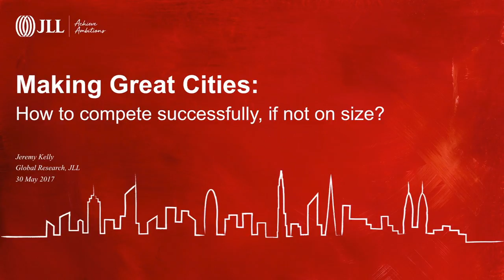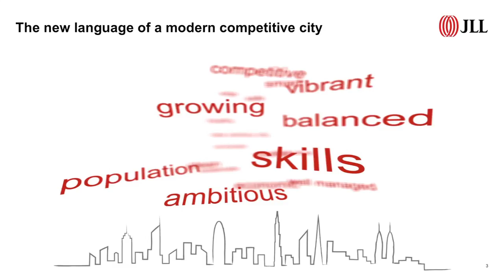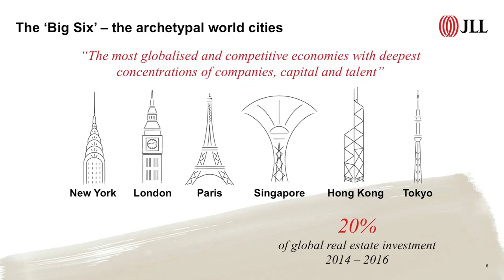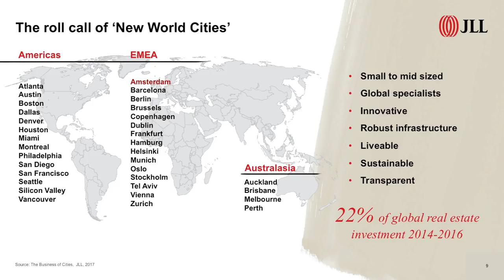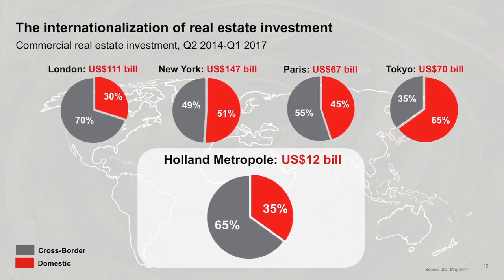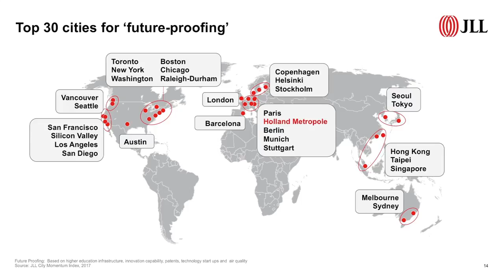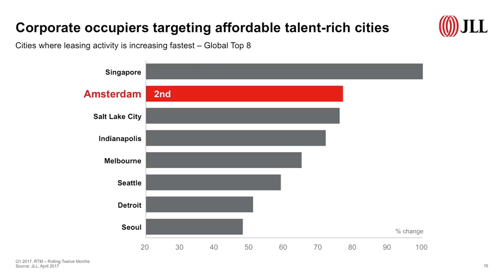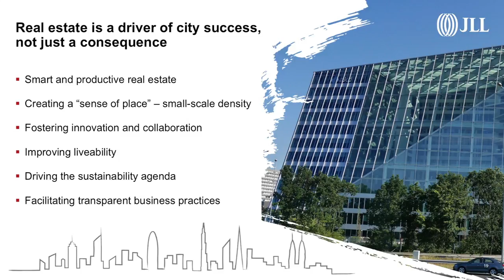Making Great Cities: Jeremy Kelly, Director Global Research, JLL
Keynote address by Jeremy Kelly, Director Global Research, JLL on the requirements for creating a truly great global city.

Filmed by PropertyTV